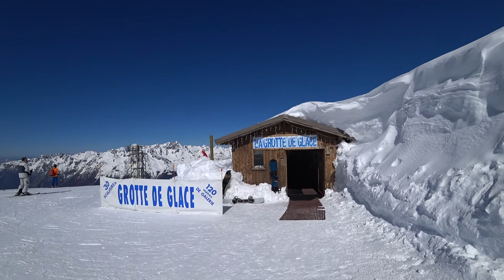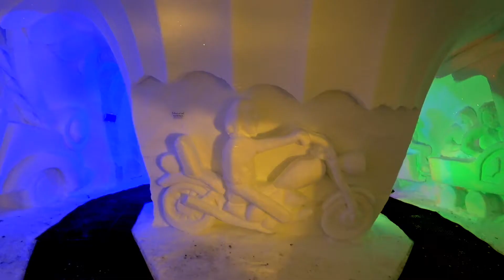Alpe d’Huez Снежный грот!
Снежные и ледяные скульптуры. Март 2019. Альп-д’ Юэз.